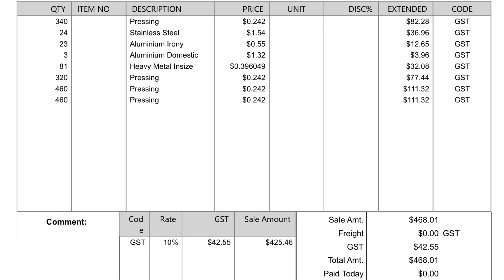Scrapping Steel Roofing Sheets and Earthquakes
Amazing day on the scrap